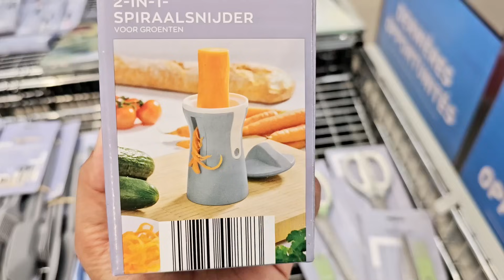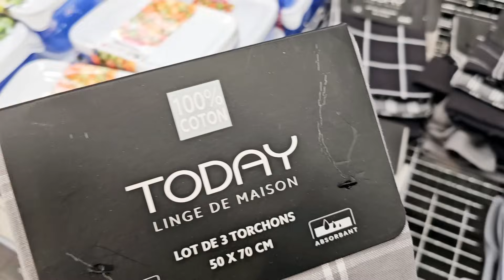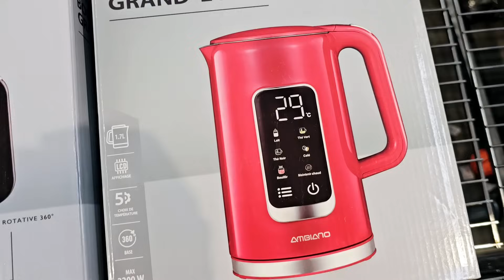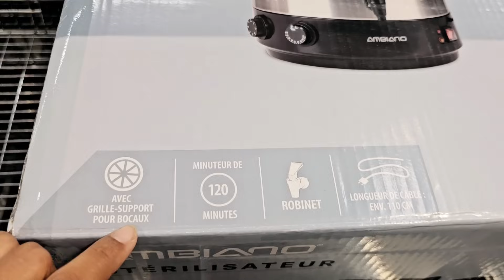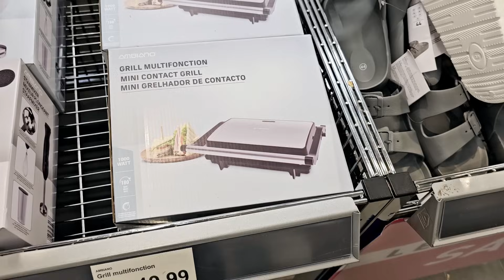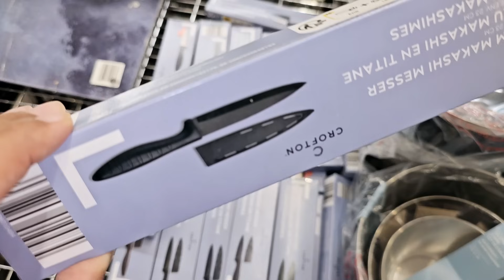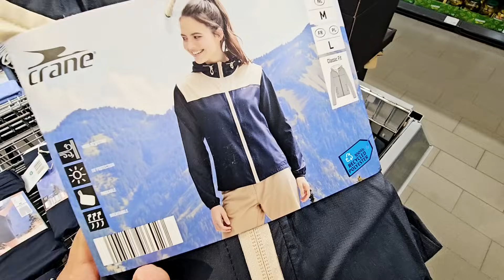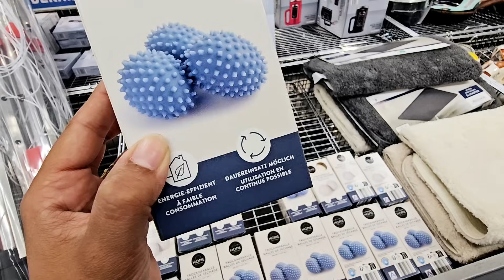🔥ALDI ARRIVAGES BONSPLANS 06.07.24